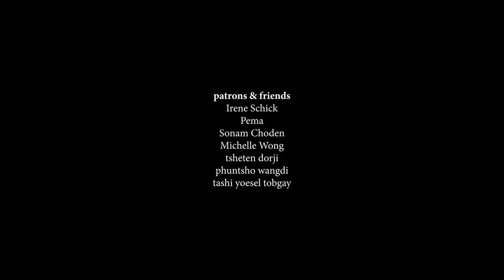Karma phaiga ara chuma dang